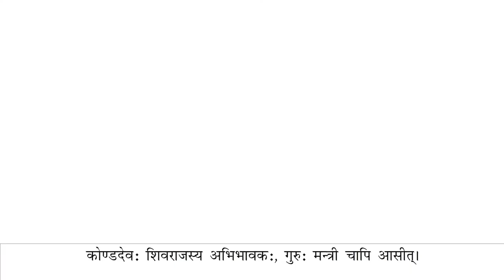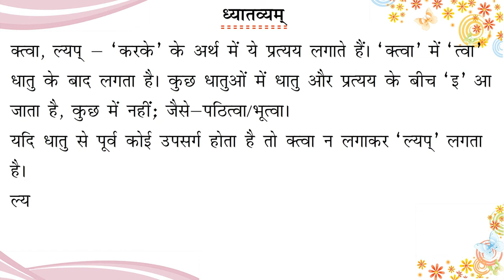Aanandam Sanskrit Reader Class 8 Chapter 2 - Konddevsya Dandah (कोण्डदेवस्य दण्डः)